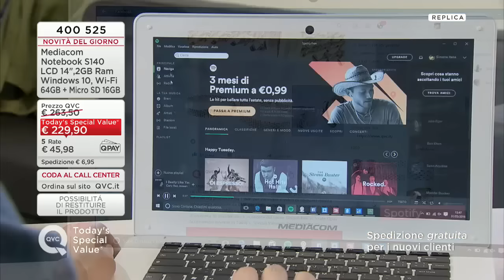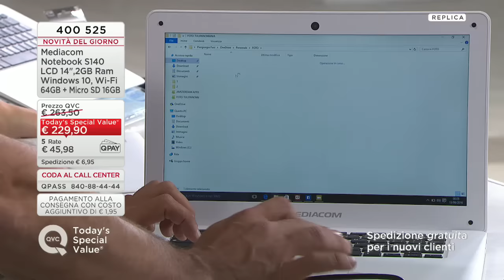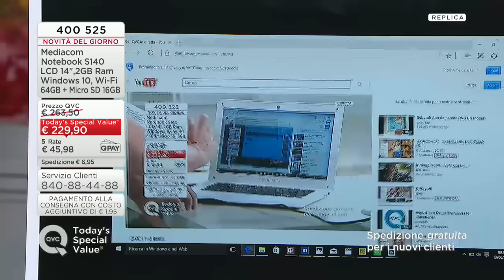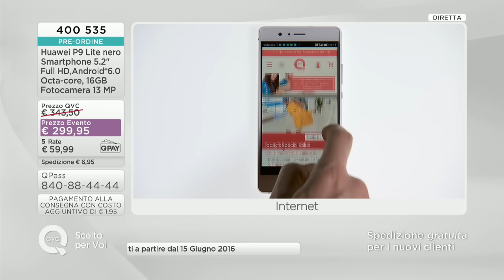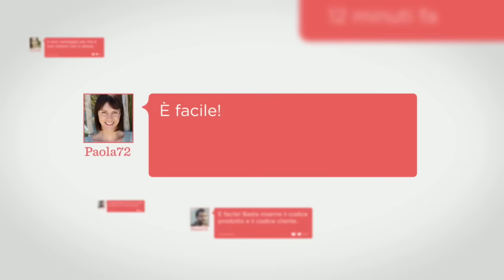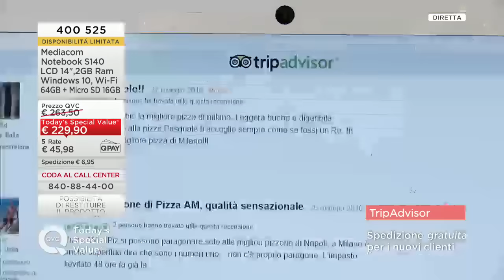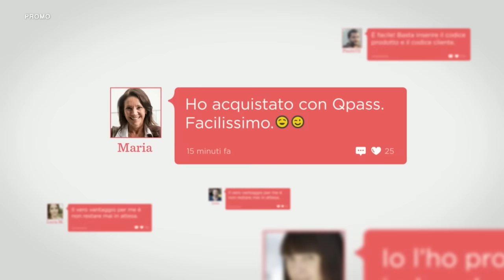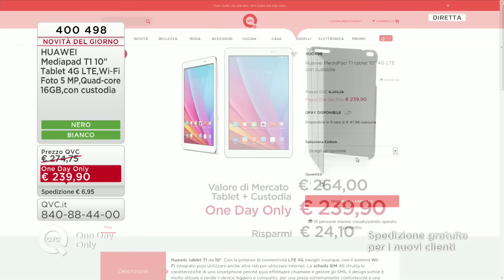QVC in diretta